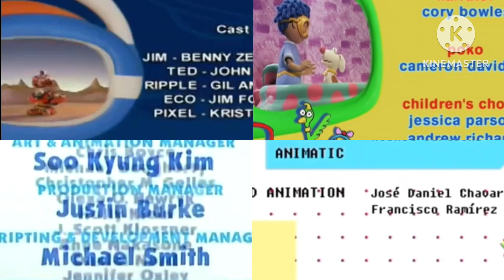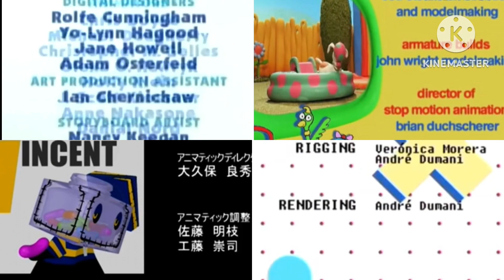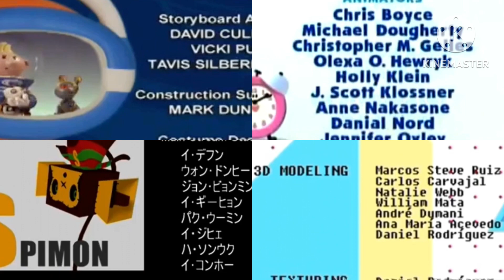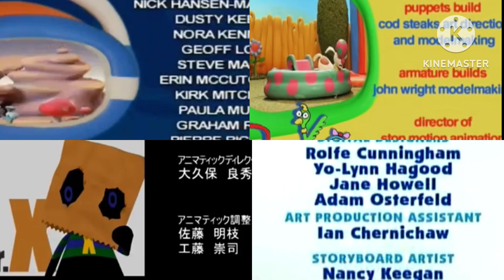Blue's Clues, Lunar Jim, Midnight Horror School, No Idea and Poko Credits Remix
Additions
November 5th (4 shows)
January 8th (4 shows)
March 7th (3 shows)